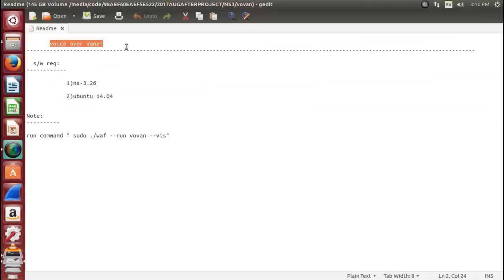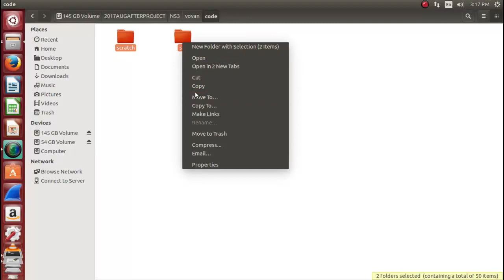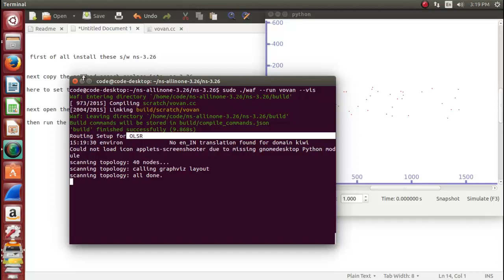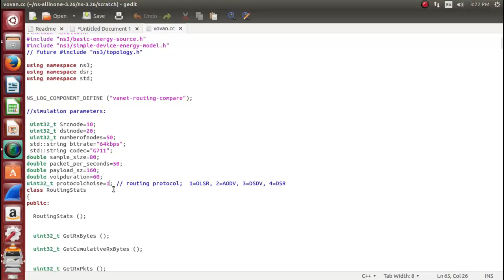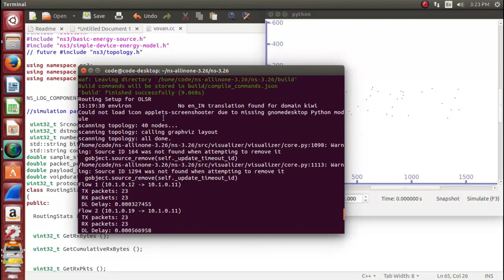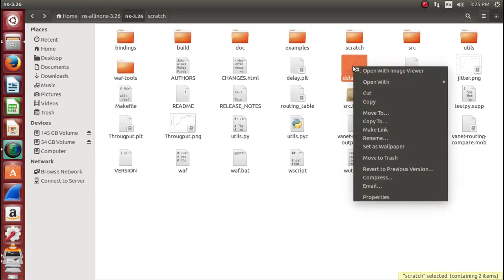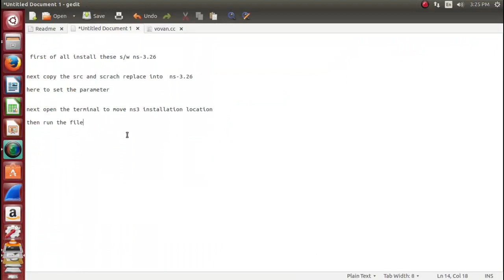Voice over Vehicular AD Hoc Network Projects | Voice over Vehicular AD Hoc Network Thesis